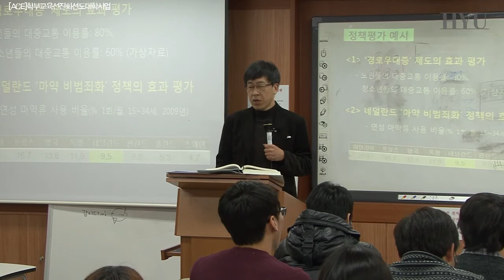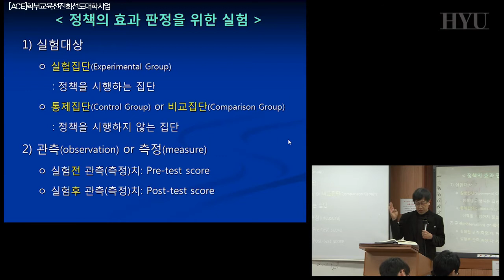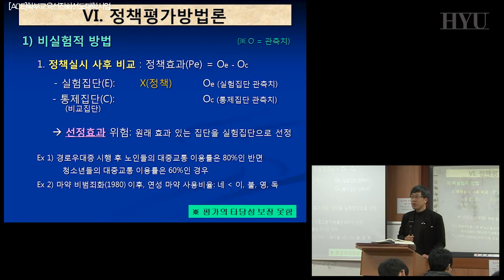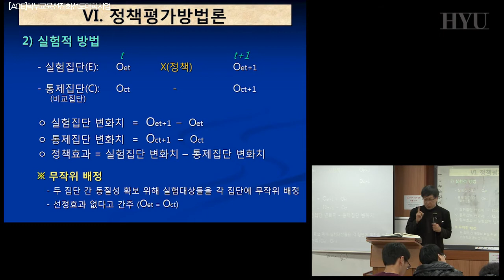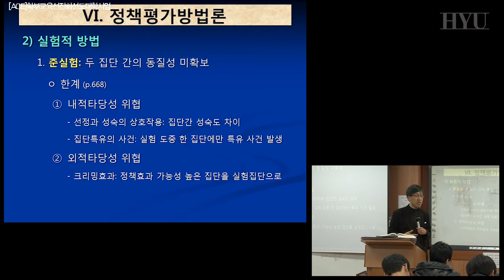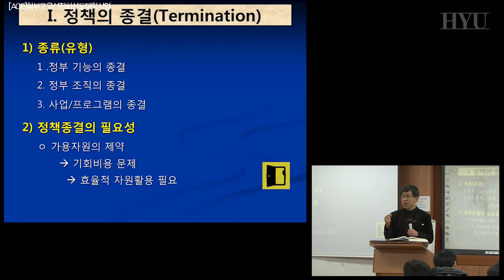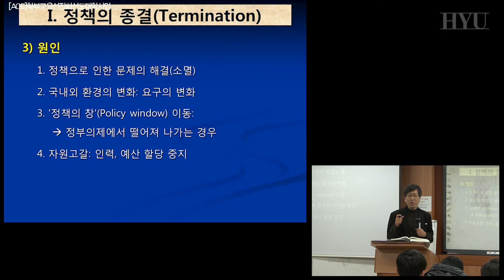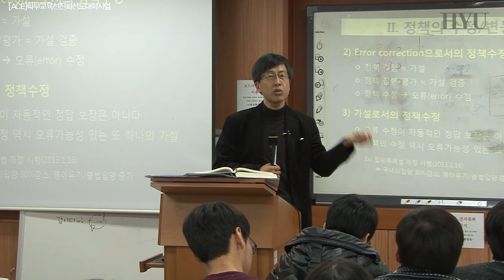정책학개론 24강